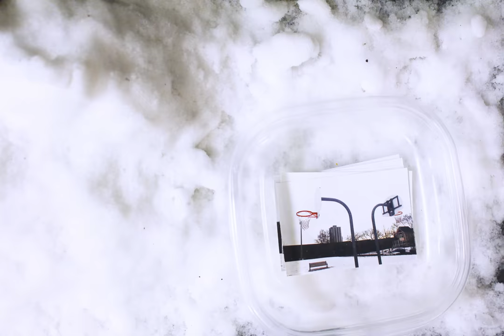Basketball Double Stop Motion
A project from my Foundation: Media 2 class in which we were challenged to create a two layer stop motion inspired by the work of Al Jarnow.
I was inspired by the intriguing visual effect of snow melting over time to reveal objects.
If my RA is seeing this please know that I did this on a baking sheet on a tarp, no water damage was caused in the making of this stop motion.